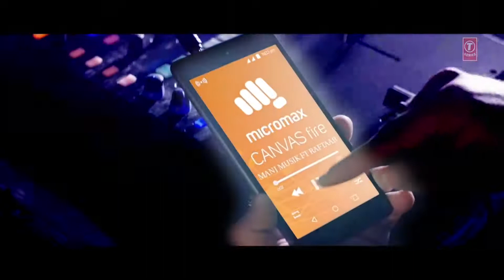LAK_HILAADE__Video_Song_|_Manj_Musik,Amy_Jackson,Raftaar_|_Latest_Hindi_Song_|(1080p)_Up65 gaming